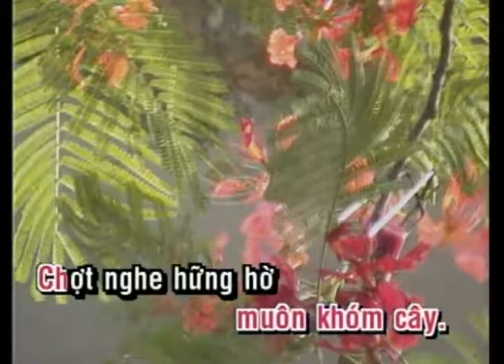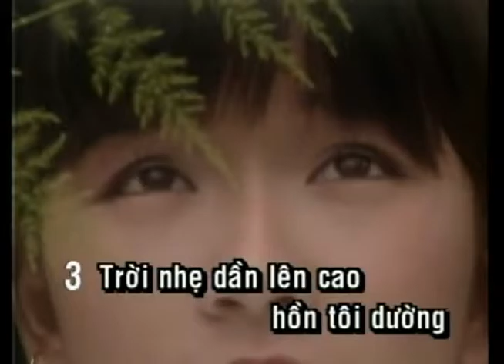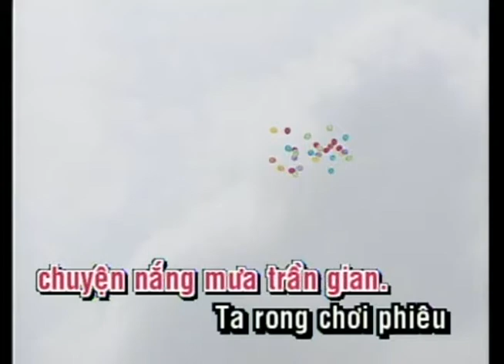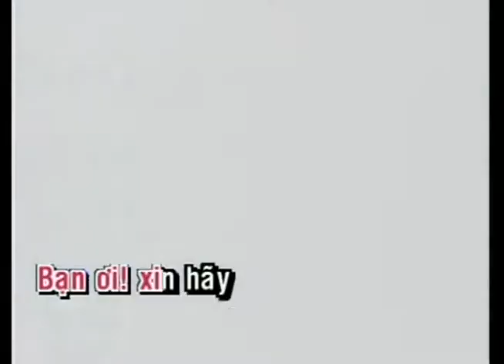KARAOKE | Vào Hạ | TONE NỮ | Hiền Thục | Official Làng Văn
Video này trong album: Làng Văn DVD 018 - Vẫn Hát Lời Tình Yêu
Tên Bài Hát: Vào Hạ
Ca Sĩ: Hiền Thục
Tác Giả: Lê Hựu Hà

Lyric:
Trời nhẹ dần lên cao, hồn tôi dường như bóng chim,
Vờn đôi cánh mềm lặng lẽ kiếm chốn nao bình yên,
Và dòng sông xanh kia nằm im như không muốn trôi,
phơi màu áo rêu vỗ về đánh giấc trưa nghỉ ngơi.

ĐK :

Ta rong chơi phiêu lãng cuối trời,
đời bọt bèo phù du kiếp người,
dù qua bao nhiêu đắng cay vẫn cười,
và đời còn mùa hạ tươi vui
Và lòng còn nhiều điều muốn nói.
Hãy thắp sáng tâm hồn
cháy lên trong tim mỗi người
những yêu thương cho cuộc đời,
mùa hạ ơi, tình phơi phới!
Bạn ơi xin hãy vứt hết nỗi buồn,
xóa tan đi bao đêm trường,
bước ung dung trong cuộc đời hạ ơi... ./.

Rì rào ngọn heo may thở than qua muôn khóm cây,
Chợt nghe hững hờ, mùa hạ lướt thướt qua tầm tay.
Kìa vầng mây lang thang tìm bạn đời không dối gian.
Để cùng nhỏ to câu chuyện nắng mưa trần gian.